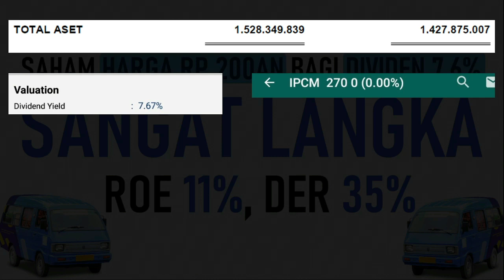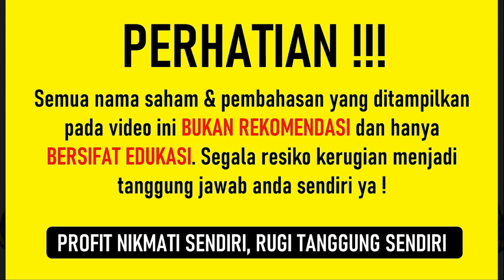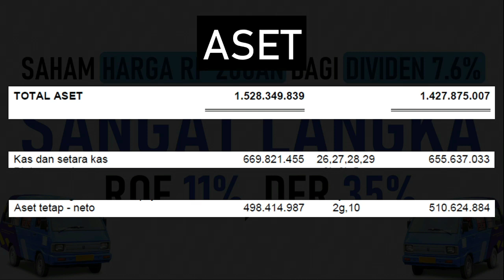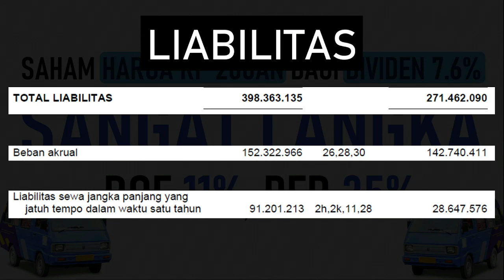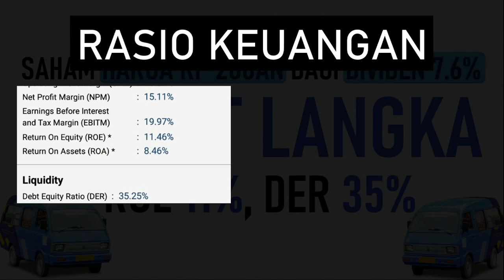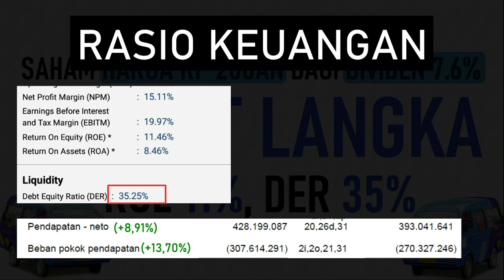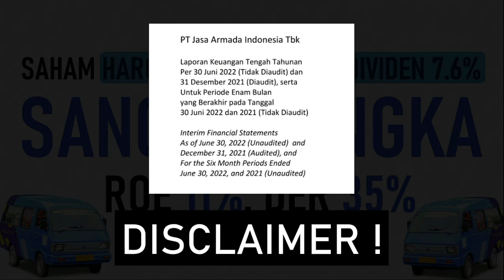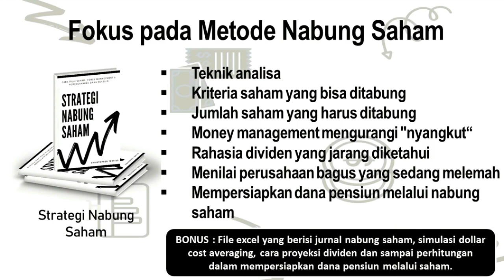Saham Harga Rp 200-San Bagi Dividen 7.6% Setahun ! Sangat Langka ? ROE 11% DER HANYA 35%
Ada satu saham kecil dengan aset Rp 1.5 Triliun yang punya dividen besar
Harganya hanya Rp 200san per lembar tapi membagi dividen dengan yield hingga 7.6%
Mereka rutin bagi dividen setiap tahun tanpa pernah absen, setidaknya sejak tahun 2018
Rasio keuangannya cukup baik dengan ROE 11% dan komposisi utang DER yang hanya 35%
Sayangnya saham ini kurang liquid dan sedikit peminatnya. Bagaimana menurutmu ?